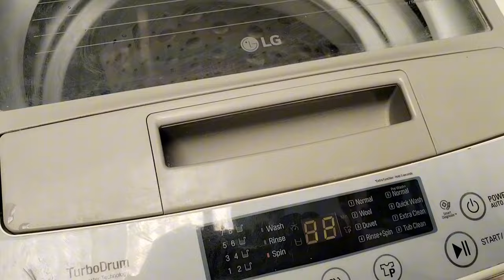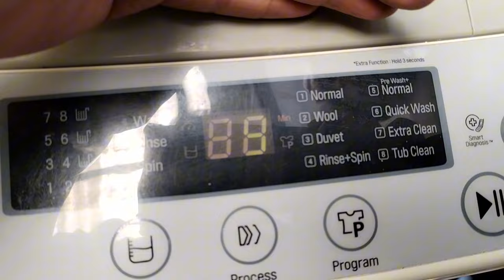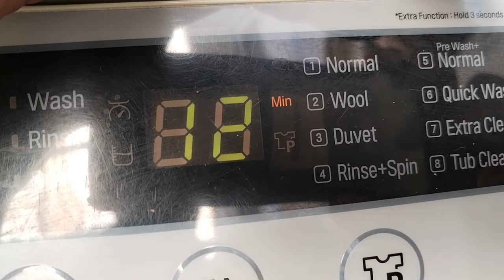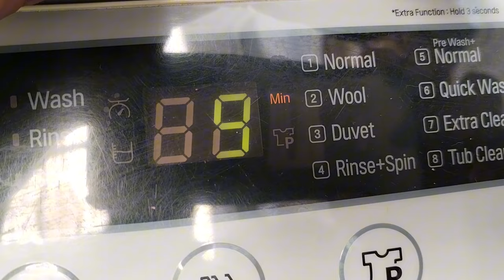LG PE error at Carmona